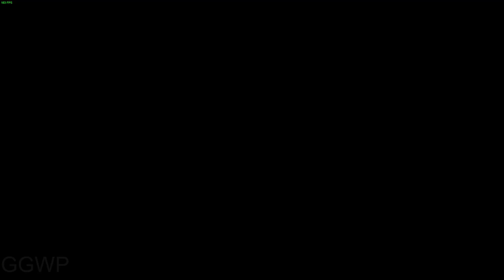Call of Duty: Ghost_ GAMEPLAY ( Part 11) PC 1080p 60FPS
Dive into the heart of battle with our latest Call of Duty: Ghosts gameplay! Join the intense action as i navigate through the shadows, executing tactical maneuvers and achieving jaw-dropping kills. From stealthy take downs to all-out warfare, this video showcases the best moments of our Ghostly adventure. Gear up, lock and load, and witness the thrill of the battlefield like never before. Whether you're a seasoned player or just love action-packed gaming, this video is your front-row seat to the adrenaline-pumping world of Call of Duty: Ghosts. Get ready for an epic journey filled with intense gunfights, strategic plays, and the relentless pursuit of victory!